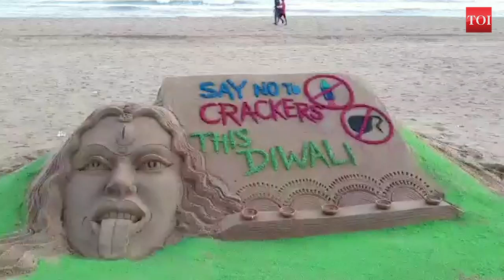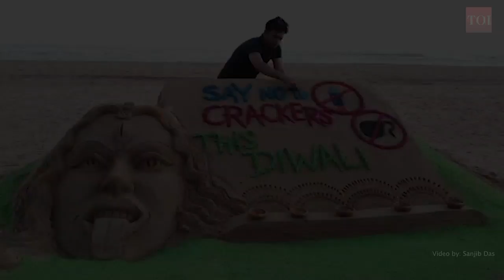Artist Manas Kumar Sahoo creates sand sculpture on Diwali eve, sends out social message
International sand artist Manas Kumar Sahoo created a sand sculpture on the eve of Diwali and Kali Puja.